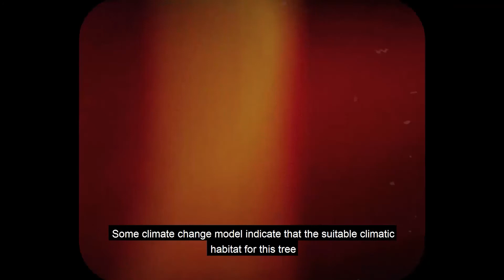Migración asistida de oyamel en el Nevado de Toluca, para compensar los efectos del cambio climático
El Oyamel (Abies religiosa) es el árbol en el que se posa de manera exclusiva la mariposa monarca, pero algunos modelos del cambio climático indican que el hábitat adecuado para estos árboles, desaparecerá para el año 2090.

Este proyecto de investigación busca poder establecer poblaciones de Oyamel a mayor altitud por migración asistida, para compensar los efectos del cambio climático y así poder establecer nuevos sitios de estancia invernal para la mariposa monarca.

En esta ocasión, tuvimos la oportunidad de documentar y trabajar en conjunto con investigadores de la Facultad de Biología y el Instituto de Investigaciones Sobre Los Recursos Naturales de la Universidad Michoacana de San Nicolás de Hidalgo. Agradecemos las facilidades y apoyo durante este proyecto.